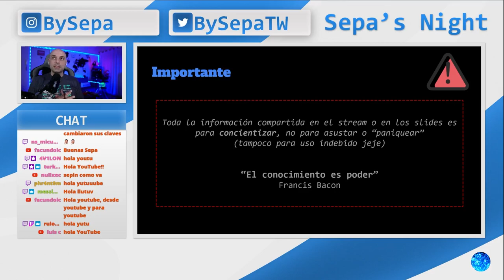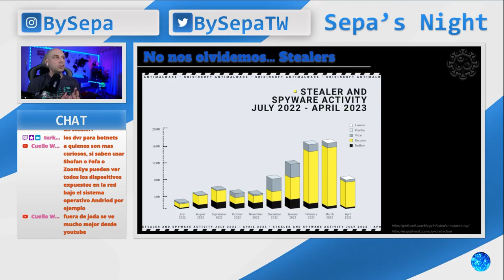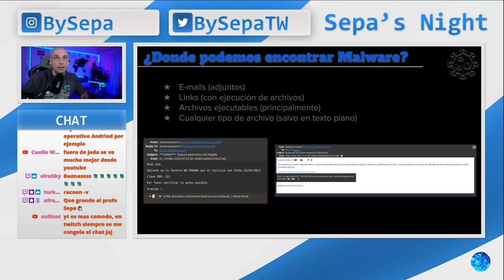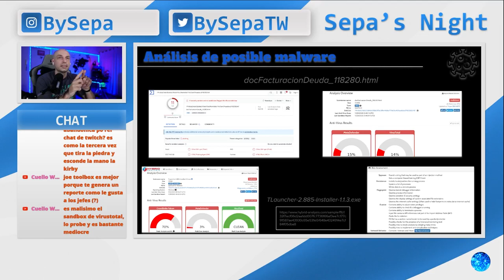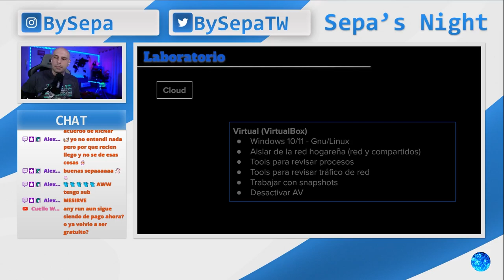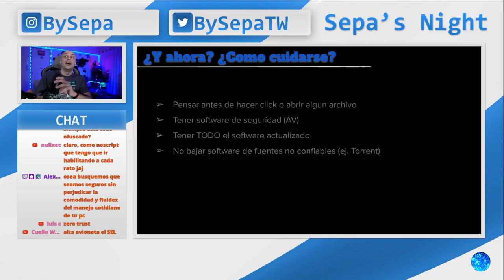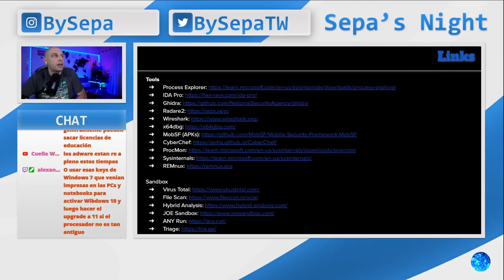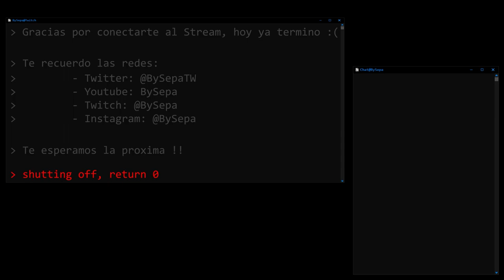Todo lo que necesitas saber de Malware - Ciberseguridad para mortales #10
Este video es un extracto del vivo realizado el 23/11/2023 en mi canal de Twitch (BySepa) donde hablamos sobre el malware Que es... y como cuidarse!